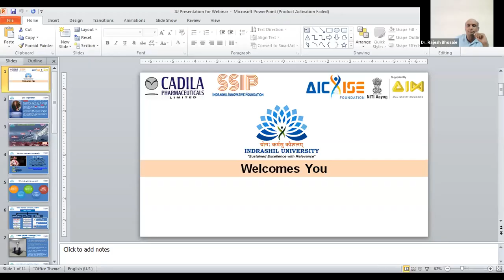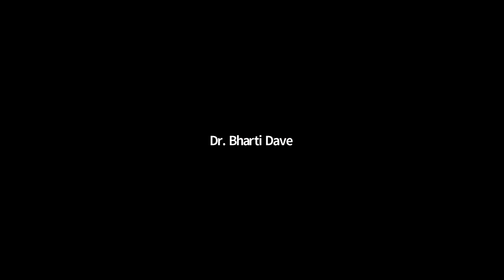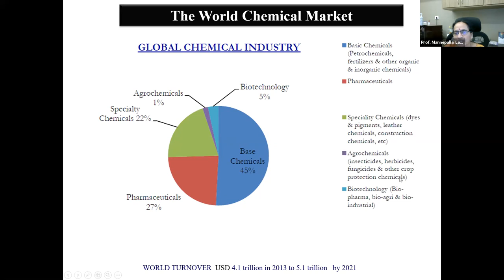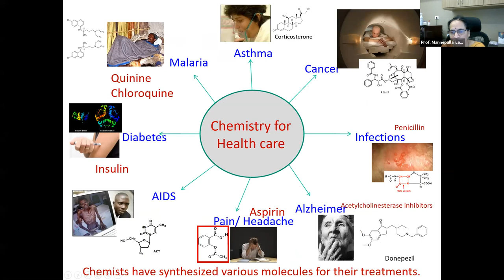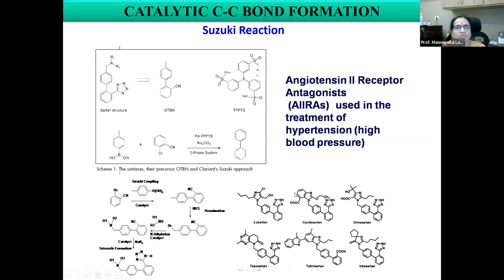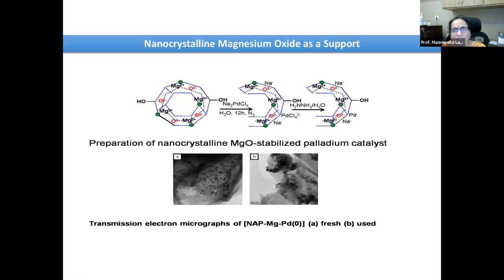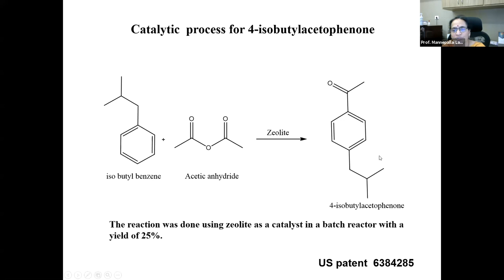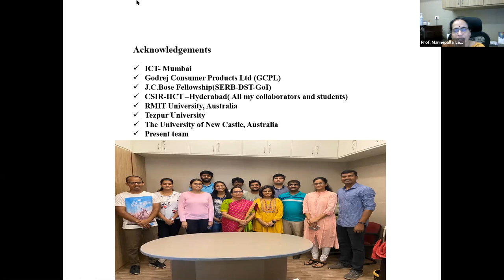Design and Development of Homogeneous / Heterogeneous Catalysts for Sustainable Chemical Industry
A Webinar on "DESIGN AND DEVELOPMENT OF HOMOGENEOUS / HETROGENEOUS CATALYSTS FOR SUSTAINABLE CHEMICAL INDUSTRY "

Speaker :-
Prof. Mannepalli Lakshmi Kantam
Dr. B. P. Godrej Distinguished Professor
Dept. of Chemical Engineering,
Institute of Chemical Technology, Mumbai